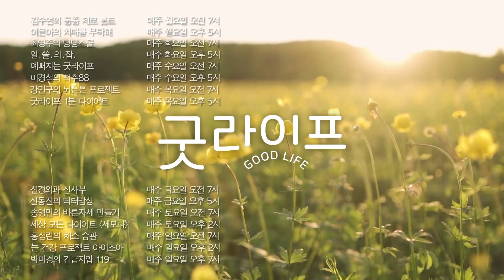혈당 안 오르려면 감자 이렇게 드세요! 당뇨인이 감자 먹는 법! - 신동진의 닥터밥상 #115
감자 먹으면 혈당 올라가는 분들 주목하세요!
속쓰림에 좋다고 알려진 감자. 하지만!
감자 한, 두 알만 먹어도 치솟는 혈당때문에 마음대로 먹을 수 없는 당뇨환자들

혈당 올리지 않고 쓰린 속 달래주려면
감자, 이렇게 드세요!

생감자 셰이크 만들기
재료- 생감자 40g(반 개 정도), 우유 200ml

만드는 법
1. 감자는 껍질을 깨끗하게 깎아준다
2. 적당한 크기로 잘라 우유와 함께 믹서기로 갈아준다

- ’신동진의 닥터밥상’에서 다뤘으면 하는 주제가 있으면 제안해주세요.

신동진의 닥터밥상(매주 금요일 오후5시 업로드)